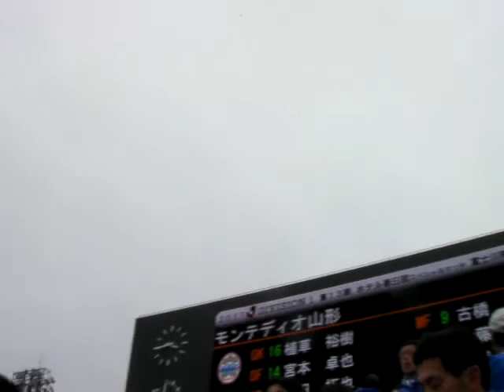モンテディオ山形vsヴァンフォーレ甲府 スタメン発表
2011JリーグDiv1第13節第1日 モンテディオ山形vsヴァンフォーレ甲府　スタメン発表